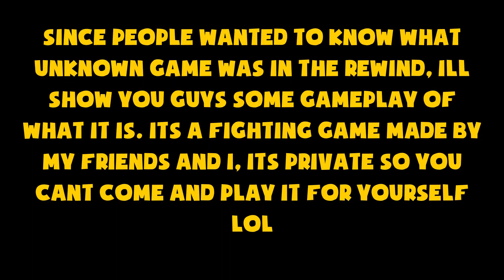RANDOM CSS EVENT IN PROGRESS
HAPPY 3RD ANNIVERSARY CAP'S SUPREME SUPERIORITY!!!
HOPEFULLY I DONT GET LAZY AGAIN AND GO ANOTHER 3 WEEKS WITHOUT UPLOADING LOL